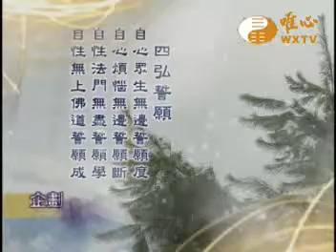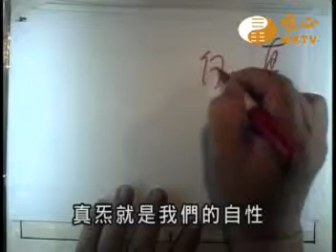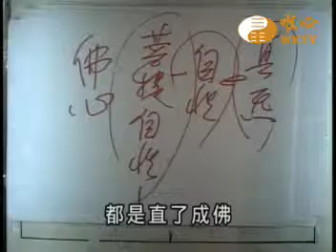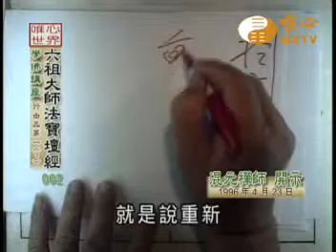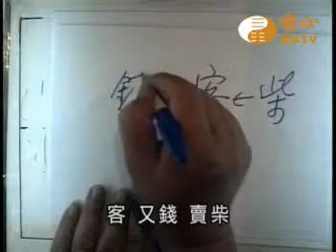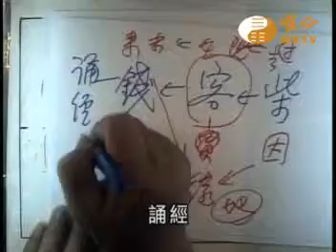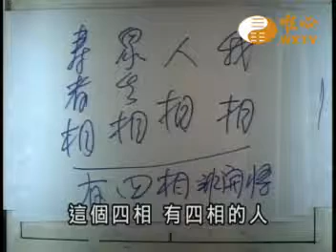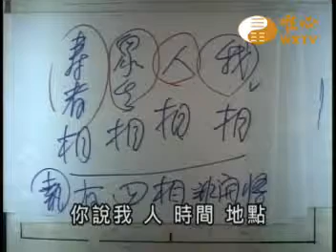混元禪師_六祖壇經(002)